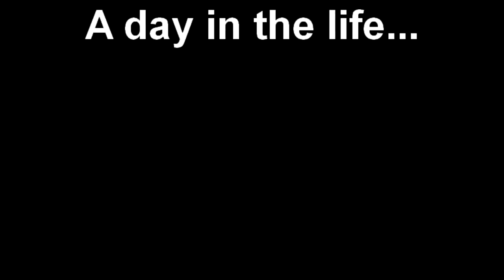A day in the life at the Museum & Aquarium